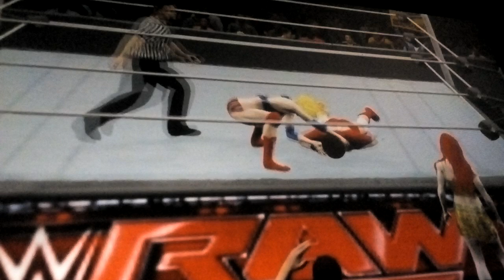WWE 2K18 RAW "Ultragirl" Sabrina Mancini VS "Powergirl" Katherine Smith with Jennifer Needles